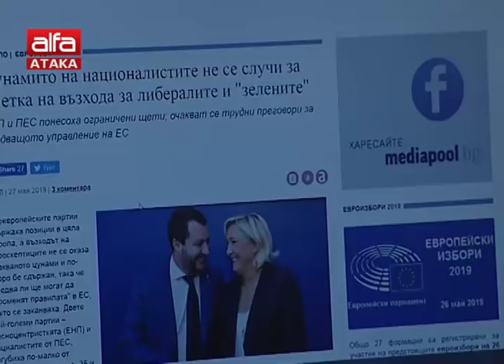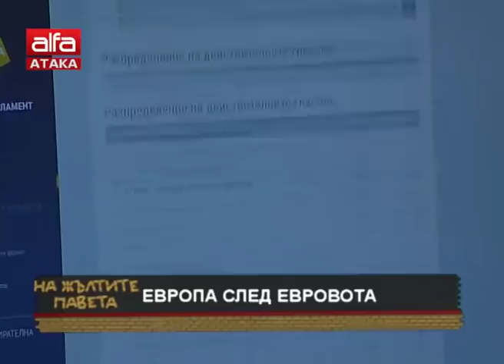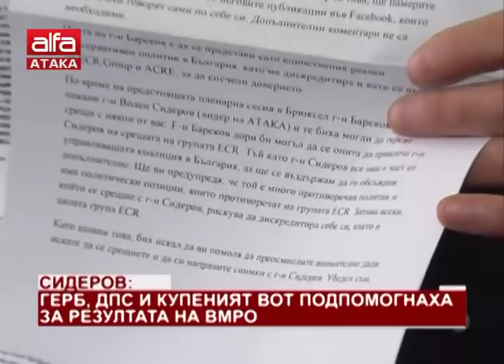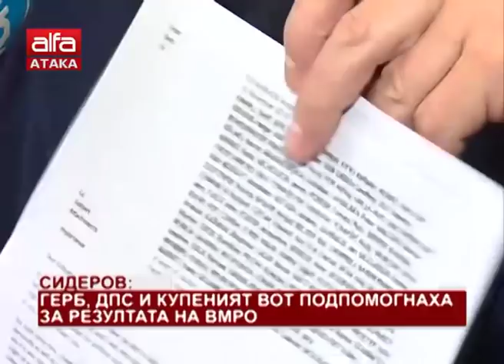Европа след евровота /27.05.2019 г./